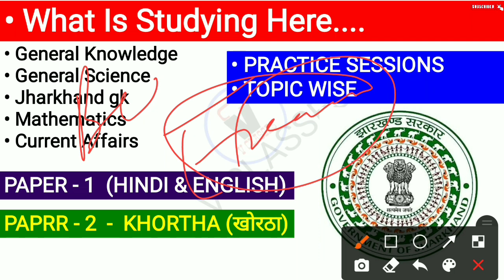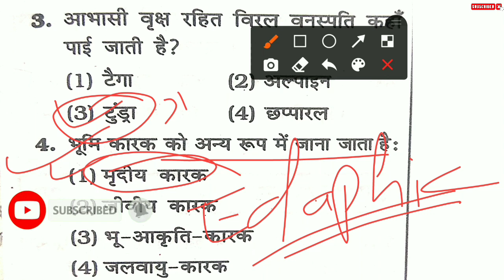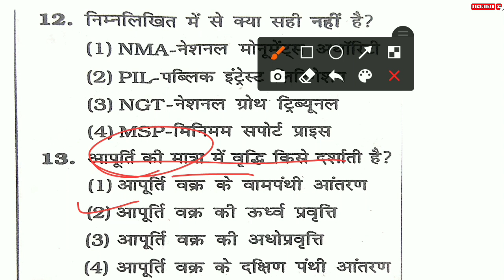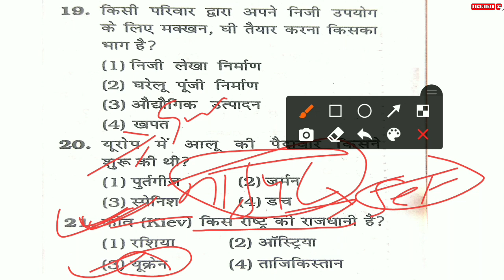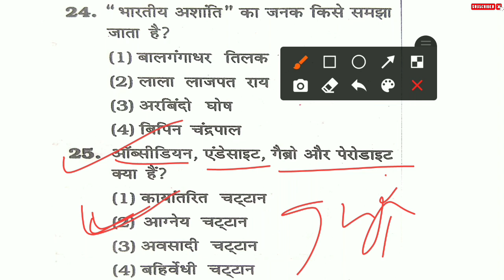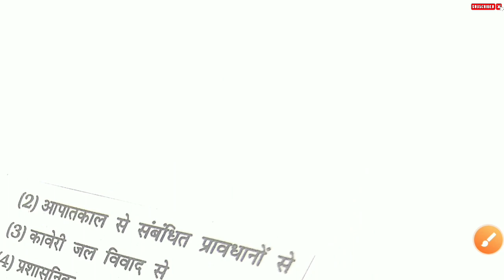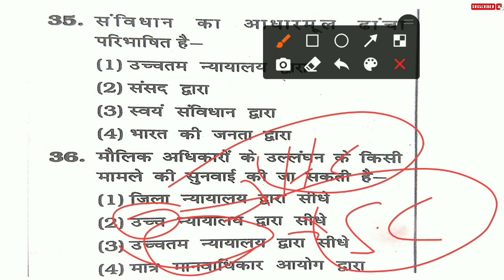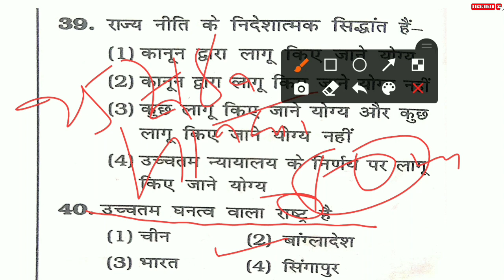General Knowledge Questions | Jssc Excise Constable general knowledge | सामान्य ज्ञान | Jssc gs exam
GENERAL KNOWLEGE | PAPER-3 | Class - 6 |
Important Exam Based Questions answer for jssc excise | सामान्य ज्ञान के महत्पूर्ण प्रश्न |
Top 40 Exam based gs questions for jssc |
• Jharkhand utpad sipahi 2022 gs classes |
* Jssc excise constable general knowlede questions | Top gk questions for jharkhand excise constable |
Gk questions answer for jssc excise |
Top gk for excise constable | Gk classes for jssc cgl exams |
• झारखंड उत्पाद सिपाही से संबंधित सामान्य ज्ञान के महत्पूर्ण प्रश्न |
* जेएसएससी उत्पाद सिपाही सामान्य ज्ञान |
• Gk for jssc excise constable 2022 exams |
TopMost gk questions for jharkhand excise
Important gk questions for govt. competitive exams | general knowledge for govt. exams |
Important gk questions for jssc utpad sipahi exams | jssc cgl | Jharkhand police gk | Panchayat sachiv gk classes | Sachiwalay gk questions | jharkhand daroga gk questions |